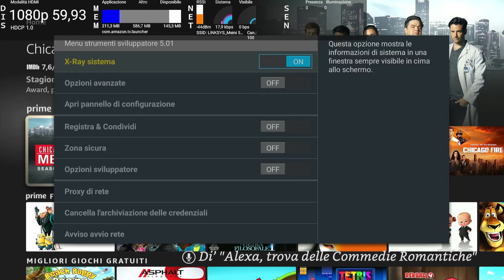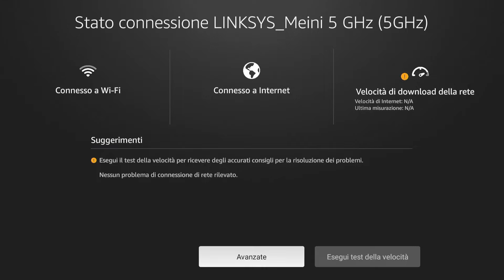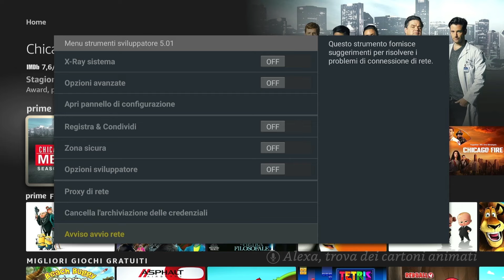Fire TV Stick: MENU SEGRETO imperdibile!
In questo video tutorial ti mostro come attivare un menu segreto sulla tua Firestick che ti consentirà di avere a disposizione una serie di opzioni molto utili per migliorare le sue prestazioni. Puoi attivarlo su qualsiasi modello ma fai attenzione a cosa ti serve davvero.